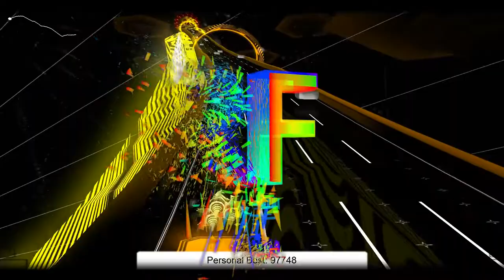D00d & Geck-o ft. Mesloes - Trick Me VIP [Requested]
D00D & GECK-O FT. MESLOES - TRICK ME VIP

Track requested by Lyndsay Smith. Check his channel out!

Genres: Hard Dance / Hardcore
Game-modes: [as-steep] [as-4lane]